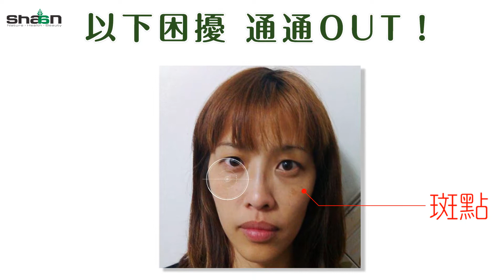Shaan 熊果素美白面膜-DIY篇-051817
熊果素C嫩白面膜 擁有~

七大複合因子 + 兩大復合保濕成分

天撕膜布 活氧透氣
100%延展性
讓你的 T字亮白 輕鬆白皙

只要15分鐘
以下困擾 通通搞定~
斑點out, 暗沉out, 乾燥out